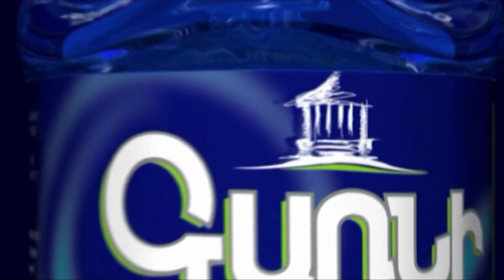ԱՄՆ-ն փորձում է գտնել այն եղանակները, որոնք կզսպեն Ադրբեջանին. Վահե Հակոբյան